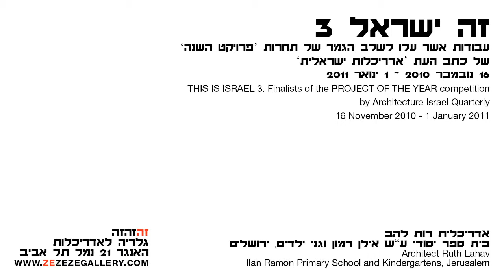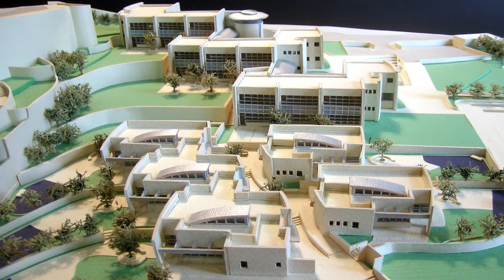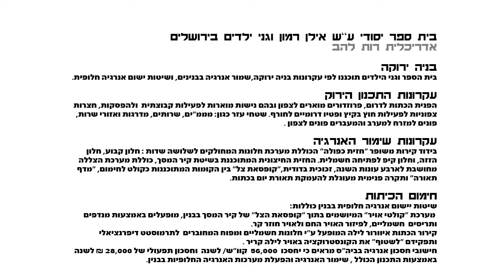זה ישראל 3. רות להב, ביה"ס על שם אילן רמון וגני ילדים: איך הפרויקט התחיל (1)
אדריכלית רות להב, על 'ביה"ס על שם אילן רמון וגני ילדים', ירושלים.